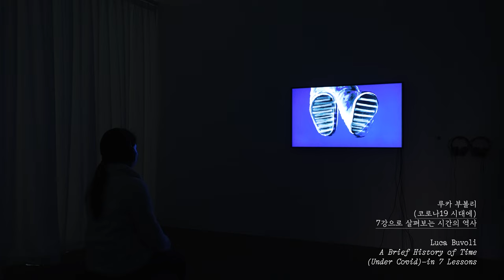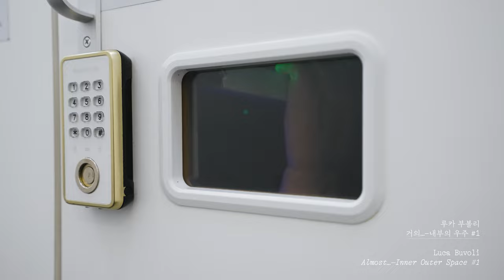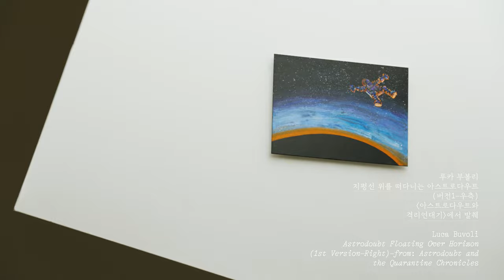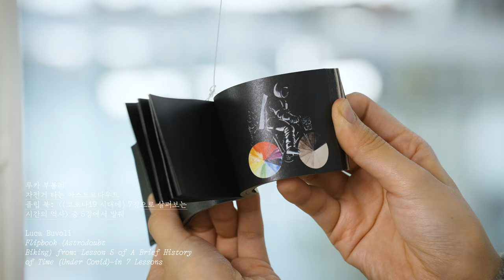Seoul Museum of Art I 《(오, 수줍음)》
2022 유휴공간 프로젝트 《(오, 수줍음)》 전시 종료 D-2일!
《(오, 수줍음)》 기록 영상을 공개합니다.

“전시장이 아닌 미술관 곳곳에 작품을 전시한다는 것은 작품이 주인공이 아니라 미술관에서 벌어지는 작은 게임의 일부라고 말하는 듯합니다. 미술관을 찾는 모든 이가, 원한다면 그 게임의 플레이어가 될 수 있겠지요. 유휴공간 프로젝트는 이처럼 무대가 아닌 배경에서 일어나는 일에 초점을 맞춤으로써 중심과 주변의 구분에 의문을 제기합니다. 이는 전체보다 단편을, 시끄러움보다는 고요함을, 거만함보다는 겸손함을 선택하는 수줍음의 태도와 궤를 같이합니다. 수줍은 사람은 어색한 상황에서 얼굴을 붉히며 반응함으로써 사라지고 싶은 바로 그 순간에 자신을 더 잘 보이게 만드는 역설적 상황에 놓입니다. 2022 유휴공간 프로젝트의 수줍은 작품들은 전시장이라는 안전하고 익숙한 장소를 벗어나 붉어진 얼굴을 빠끔히 내밀고 사람들에게 말을 건넵니다. 저들이 수줍게 건네는 말에 소곤소곤 응답해보기를, 당신의 수줍음을 수줍어하지 말기를 바랍니다.”

유민경, 「기획의 글」, 전시 도록 『(오, 수줍음)』에서 발췌
영상: 기노 영상제작소

2022 Idle Space Project (𝘰𝘩, 𝘴𝘩𝘺𝘯𝘦𝘴𝘴) End of exhibition D-3!
Here we release archive video of the exhibition (𝘰𝘩, 𝘴𝘩𝘺𝘯𝘦𝘴𝘴) that is about to end soon.

“The fact that the artwork is exhibited spread throughout the museum rather than in its main galleries seems to send the message that the artwork is less the protagonist and more a part of a little ‘game’ taking place within its spaces. Anyone who visits the museum can play if they wish to. By focusing on the things happening in the background rather than center stage, the
Idle Space Project calls into question how we distinguish between the “center” and the “periphery.” In this sense, it shares echoes with shyness as a worldview, with its choice of parts over wholes, tranquility over noise, and humility over arrogance. When shy people find themselves blushing in awkward situations, they are forced into a paradoxical position where they become more visible at the very moment they most wish to disappear. The ‘shy’ artworks in the 2022 Idle Space Project step outside of the safe and familiar confines of the gallery to poke their blushing faces out and speak to people. As they sheepishly share their message, we hope that our visitors will whisper their own replies—and that they won’t feel shy about their own shyness.”

from the Minkyung Yoo’s “Curator’s Essay”, Exhibition catalog (𝘰𝘩, 𝘴𝘩𝘺𝘯𝘦𝘴𝘴)
Video by KINO Production

2022 유휴공간 프로젝트
(오, 수줍음)
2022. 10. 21.(금) – 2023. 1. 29.(일)
서울시립 북서울미술관 내외부 유휴공간
참여작가: 루카 부볼리, 김범, 시오번 리들, 에란 셰르프

2022 Idle Space Project
(oh, shyness)
Idle space inside and outside Buk-Seoul Museum of Art
Artists: Luca Buvoli, Beom Kim, Siobhan Liddell, Eran Schaerf